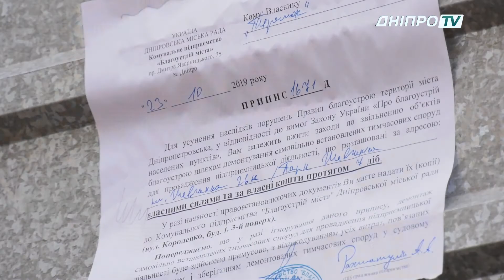Кіоски-привиди зникли з парку Шевченка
Кіоски-привиди. У Дніпрі в парку ім. Шевченка виявили зачинені МАФи, в яких ще рік тому гостям парку продавали їжу та напої. Новий директор вирішив в ситуації розібратися та покликав на допомогу КП «Благоустрій міста».